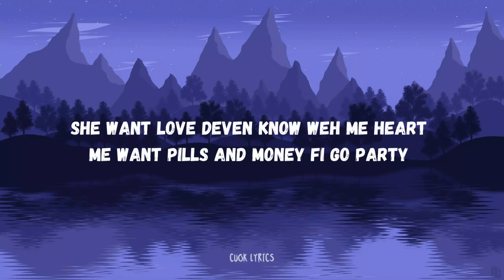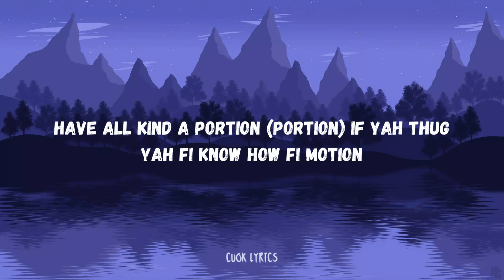Ai Milly - GHURSKII (Lyrics)